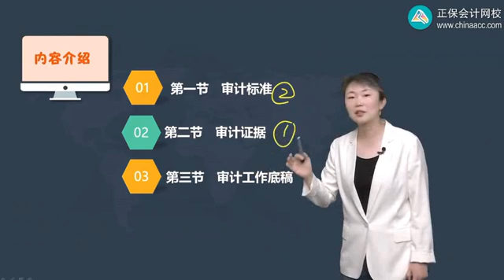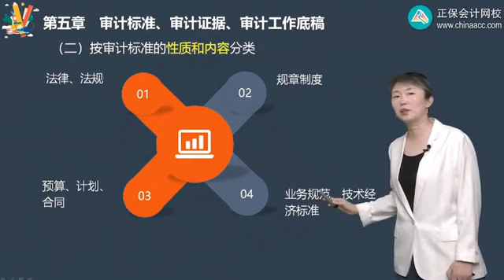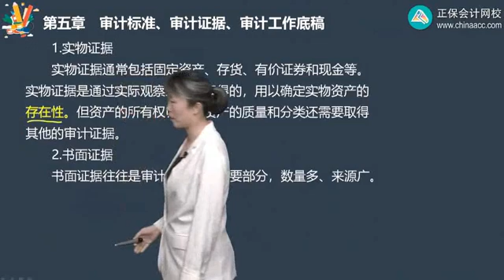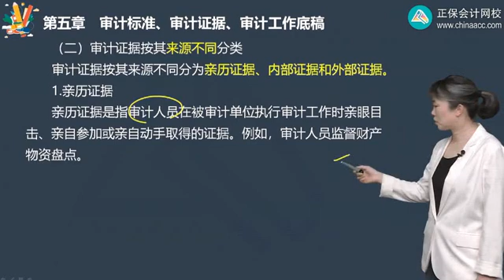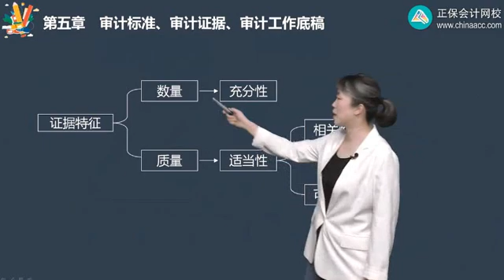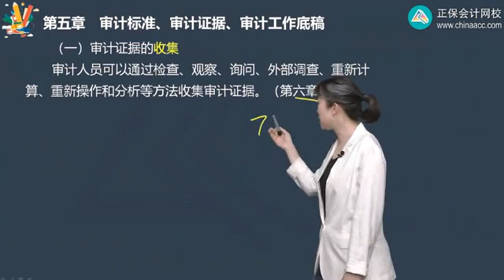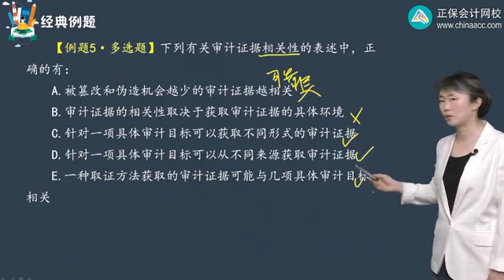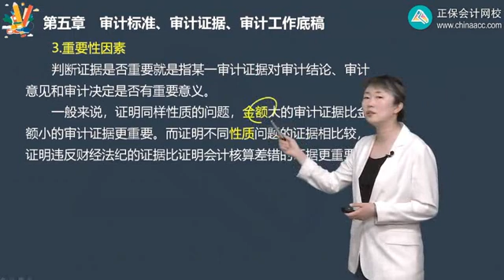2022 初级审计师 邓宁 审计理论与实务 基础精讲班1051第01讲 【新】审计标准、审计证据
2022 初级审计师 邓宁 审计理论与实务 基础精讲班